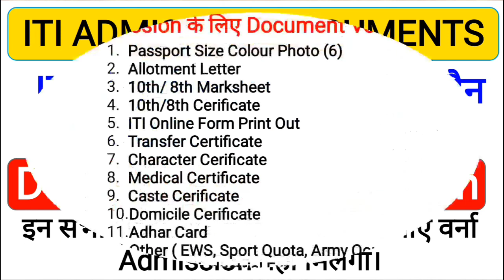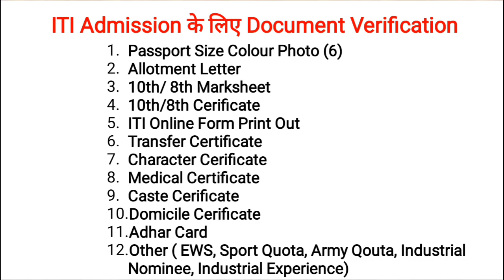ITI में Admission के समय कौन कौन से Documents लगेंगे? ITI Documents for Verification Kya Kya Lagega?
Is video mein aap Logon Ko ITI mein admission ke Samay kaun kaun sa documents lagega yah bataya gaya hai? ITI document verification ke Samay kaun kaun se document Lekar jaen is video mein bataya gaya hai

ITI Admission 2021 Group Link

ABOUT CHANNEL
Regards:-
 SUCCESS CAREER

ITI admission merit list up
Documents required for iti admission 2021 Documents required for iti verification
ITI merit list kab tak ayegi
ITI me admission ke liye kya kya documents chahiye 2021
ITI me admission ke liye documents
UP ITI merit list kab tak ayegi
ITI merit list kab tak ayegi up
up iti 1st merit list kab tak ayegi
up iti me admission ke liye kaun kaun se documents lagte hain
 up iti me admission ke liye kya kya documents lagte hain
up Government iti me kitni fees lagti hai
up private iti me kitni fees lagti hai
Government iti ke admission me kitni fee lagti h Private iti ke admission me kitni fees lagti hai Other questions:
up iti admission form 2021 link
Up iti admission me kis class ki percentage ki merit par selection hota hai
iti online admission form bharne ka sahi tarika iti admission form me trade ka selection kaise kre
iti admission form me trade ka selection kis me kre
Government iti me admission ke liye kitne percent marks chahiye
Goverment iti me 70% se kam wale chhatra kaise admission le sakte hain
iti me sabse achhi trades kaun si hai
agar 80% hai to fitter trade milegi ya nhi
agar 80% hai to electrician trade milegi ya nhi
iti admission me sc ka arkshan/reservation kitna hai
success career
cti admission news